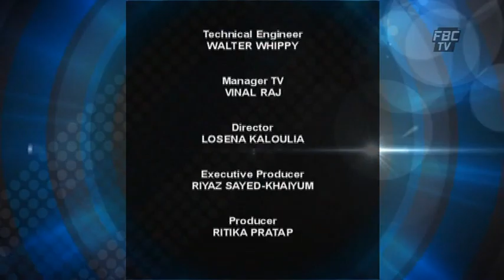4 THE RECORD 10 02 2019 CULTURE OF COMPASSION